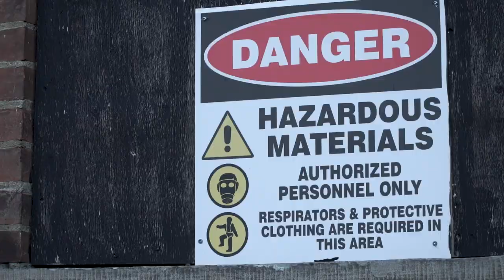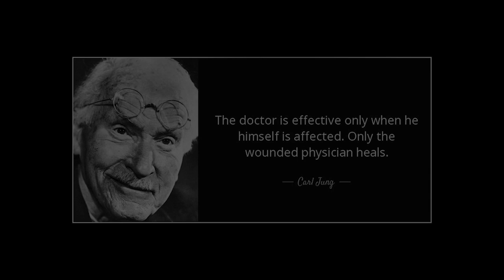MC FÜBB - Dear Doctor [Prod. by Execute]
Following up on his recent single, “Opioid Crisis,” Toronto-born hip hop emcee/rapper and Registered Psychotherapist MC FÜBB (pronounced “emcee foob”; aka Daniel Farb) has released a new song and accompanying music video: “Dear Doctor.” Speaking from the perspective of being both a past consumer and a current provider of mental health services, “Dear Doctor” is a response to the legacy of over-medicalized, disease-focused treatment in psychiatry’s history, and a call for greater humanism and person-centeredness in the world of mental healthcare.

Performed over a boom-bap instrumental by producer and beat-maker Execute, “Dear Doctor” explores themes of being pigeon-holed by diagnostic categories; the often overlooked impact of the social determinants of mental health; and pleads with those in the helping professions to “be real” and authentic in their interactions with their patients/clients.

“Dear Doctor” is the second single to be release from MC FÜBB’s forthcoming EP, Wounded Healer (a project for which the artist received a recording grant from the Ontario Arts Council), which is scheduled to be released in the fall of 2019.